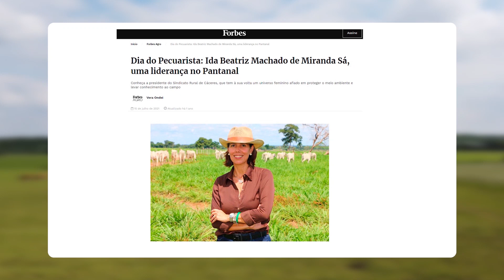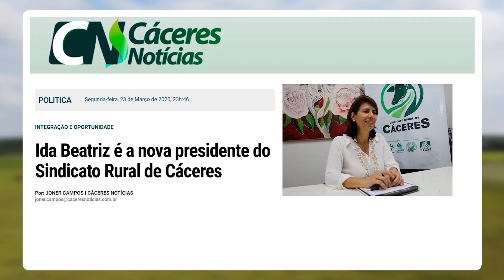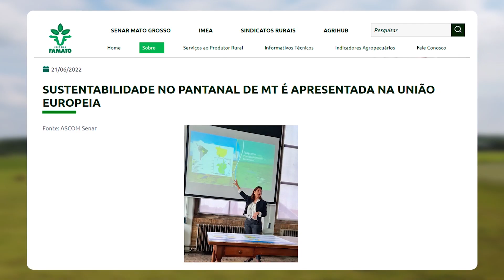MULHERES NO AGRO: IDA BEATRIZ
Mãe, pecuarista e formada em Administração Rural em Lavras. Atualmente  presidente do Sindicato Rural de Cáceres no Mato Grosso. Essa é Ida Beatriz Machado.

 No quarto episódio de " Mulheres no Agro", trazemos Ida Beatriz, contando um pouco das suas experiências na lida do campo.